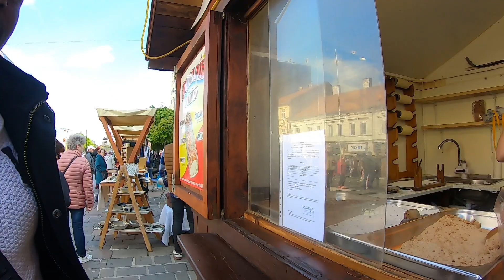Convincing Random Girls To Show Me Around Their City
I convinced random friendly girls to show me their city, and this is what happend at the end of day.